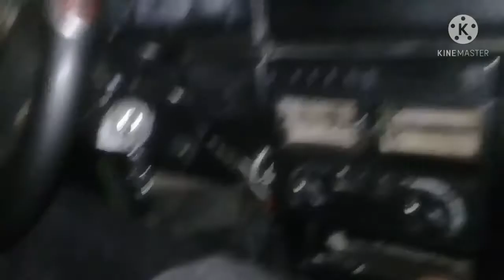borracharia móvel consertando o pneu na sua casa